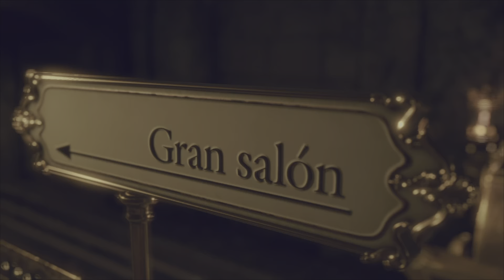La Volvieron a Capturar... Resident Evil 4 Remake